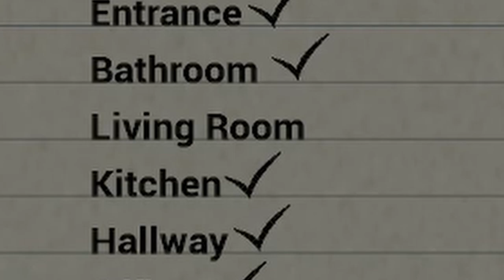This Game SENT SHIVERS DOWN MY SPINE | Late Night Mop (ALL ENDINGS)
This horror game is Late Night Mop for a short horror game the screamed that I screamed was crazy, but I hope you guys enjoyed!